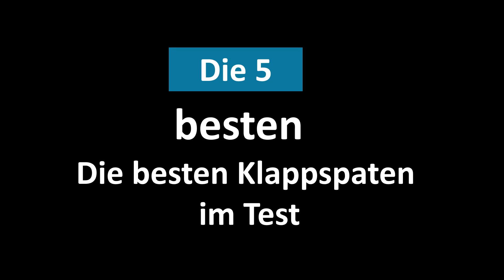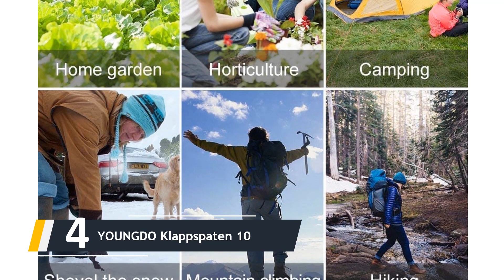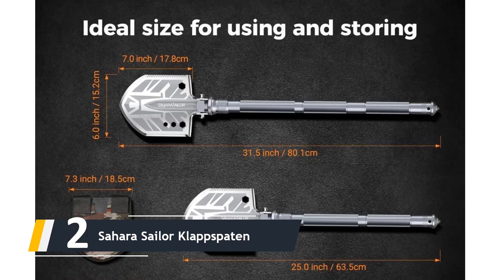⚡️Die besten Klappspaten im Test 2023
Hier ist die Liste von Die 5 Die besten Klappspaten im Test

1. Fiskars Klappspaten für Camper

2. Sahara Sailor Klappspaten

3. Glock Feldspaten Spaten Sä

4. YOUNGDO Klappspaten 10

5. Semptec Urban Surviv